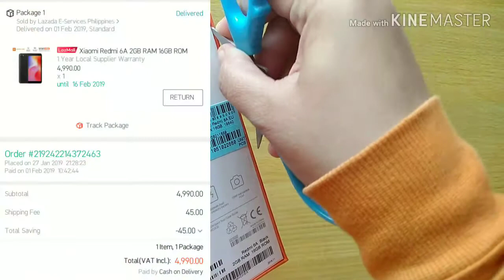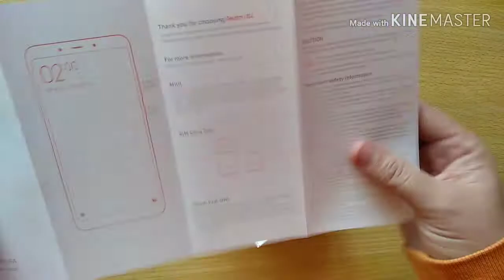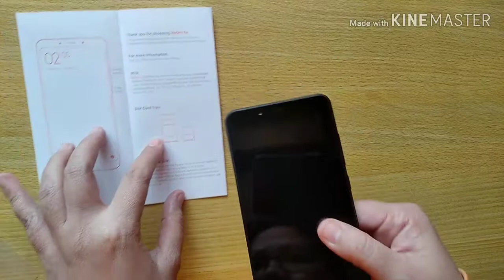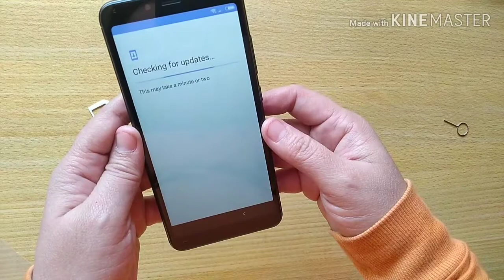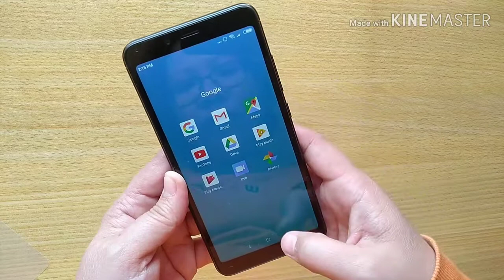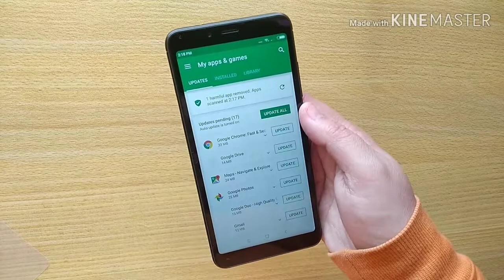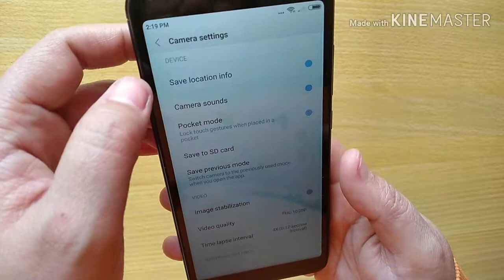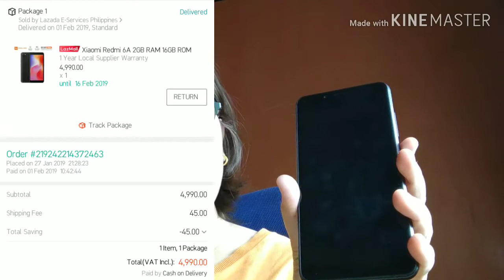XIAOMI REDMI 6A REVIEW AND UNBOXING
Bumili ako ng Redmi 6A para sa parents ko. Samahan niyo ko explore etong bago nilang phone.

This is created to inform you about the things that we will be unboxing in life. It could be from any items bought online or any things that are interesting to unbox. 😅 I will also share some knowledge, tips or life hacks on a daily basis. Samahan niyo ko as we go through my roller coaster journey in unboxing life.